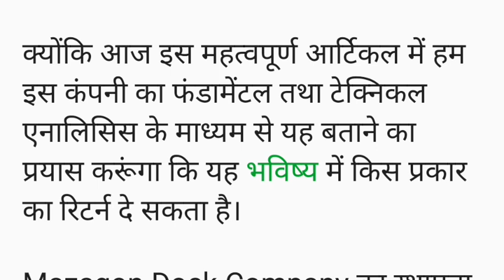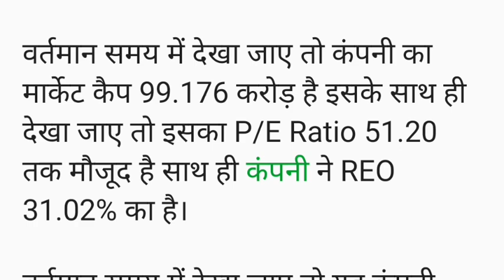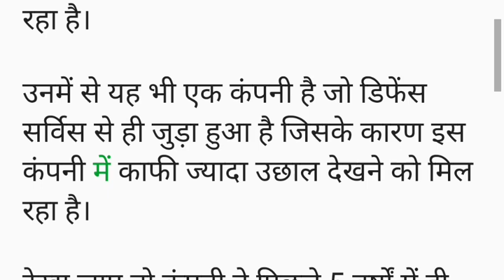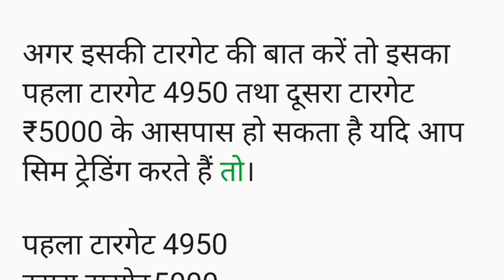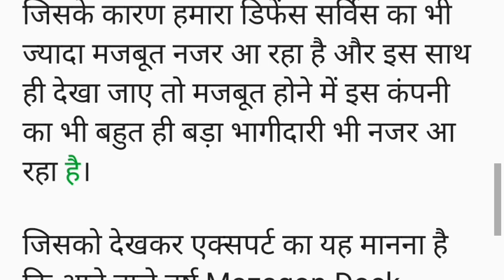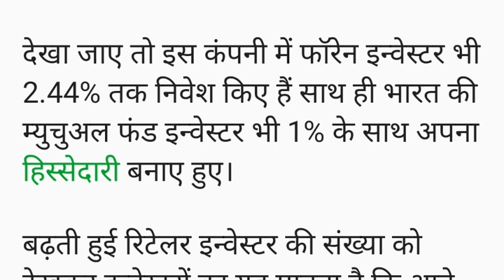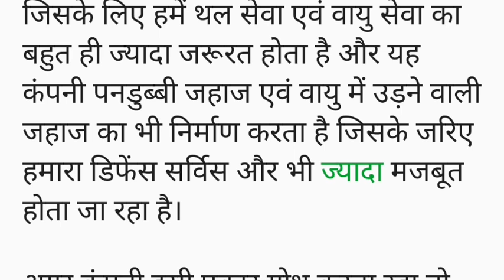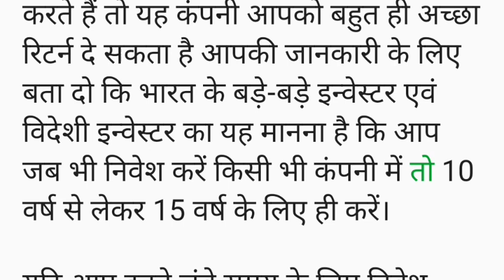Mazagon Dock Share Price Target 2025,2026,2028,2030,2035,2040। Mazagon Dock Share News। Equity News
share market
stock market
today share market news
live news
stock
business news
stocks
market news
stock market news today
technical analysis
market analysis
sensex
et now
shares
best shares to buy
stock tips
stocks news
best stock
investing
share market news live
investyadnya
market trends
stock exchange
market outlook
yadnya investment
ndtv profit live tv
ndtv profit
market
investment
trading
stock market for beginners
nifty
money
cnbc tv18
business news in english
sensex today
cnbc india
nifty live
sensex live
bse live
nse live
news
f&o
trade
best stock to investment
intraday stocks
swing stocks
nifty news
live share market
business live
market news live
nifty tomorrow
ipo
s&p 500
nifty crash
nifty fall
equities
nifty analysis
penny stocks
f&o trading
intraday trading
electronic stocks
defence stock
government news
bse
equity
sebi news
sebi
stock market hindi
stockmarketfunda
zee business live
nifty today
sensex news
latest news